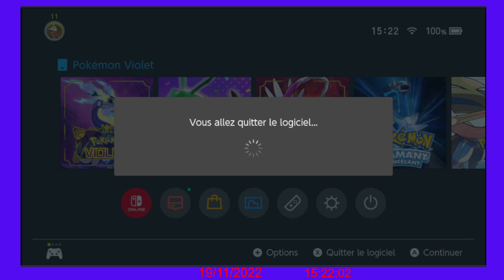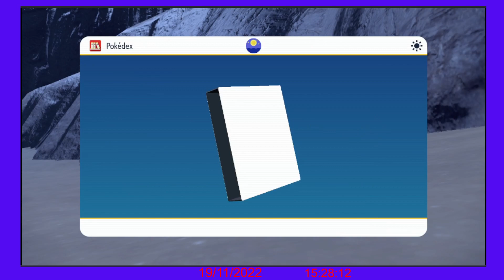Pokémon Violet - L'Aventure continue #5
Tournée le 19 novembre 2022